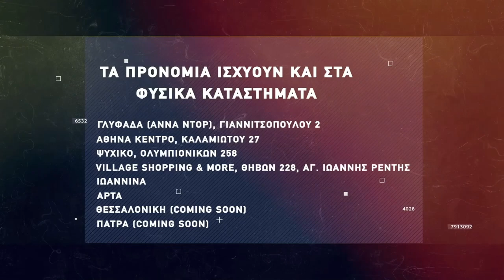Basketaki The League - Leontario BC Vs Hoopers BC (8/12/2021)